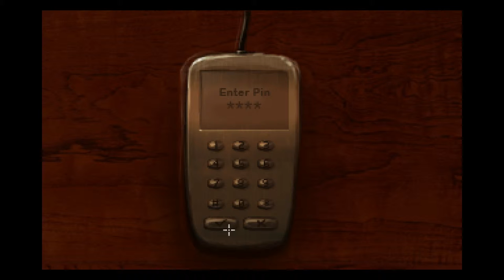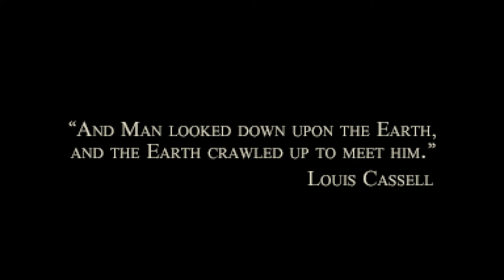The Charnel House Trilogy Sepulchre Part 2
And so, the end of the chapter for Dr. Lang.